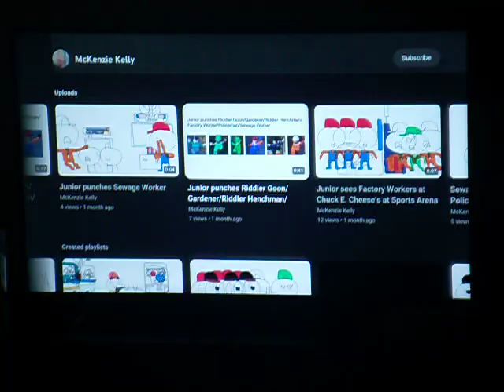Junior Gets Grounded - Junior punches Henchmans, Business Workers and Police Officers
Junior punches Riddler Goon/Gardener/Riddler Henchman/Factory Worker/Policeman/Sewage Worker

Junior just punched

1. Riddler Goon
2. Gardener
3. Riddler Henchman
4. Factory Worker
5. Policeman
6. Sewage Worker